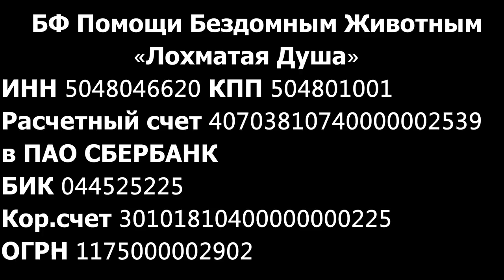Главное в каждой судьбе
Друзья, в нашем огромном уютном собачье-кошачьем ДОМЕ нашли приют, заботу и ласку более 1000 животных, и каждый день им нужна ВАША помощь и поддержка. На корм, лечение, на стерилизации, на покупку стройматериалов для нового ПРИЮТА в Подмосковье! Равнодушие - это наша смерть - друзья!
We ask for help! We really need help! Dear friends! We are building a new shelter! We need building materials: boards, iron, metal mesh. We need to complete the fence and open-air cages for animals until October 15, when the rainy season begins!

Карты Сбербанка:
Visa Classic: 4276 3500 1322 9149
MasterCard: 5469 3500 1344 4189
Карта Альфа-Банка: 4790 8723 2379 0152
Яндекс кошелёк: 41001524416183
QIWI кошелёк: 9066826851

Голодные телефоны:
Билайн:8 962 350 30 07;
Билайн: 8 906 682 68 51;
Теле2: 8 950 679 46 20

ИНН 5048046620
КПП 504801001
Расчетный счет 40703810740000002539 в ПАО СБЕРБАНК
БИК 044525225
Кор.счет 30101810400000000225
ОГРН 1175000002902